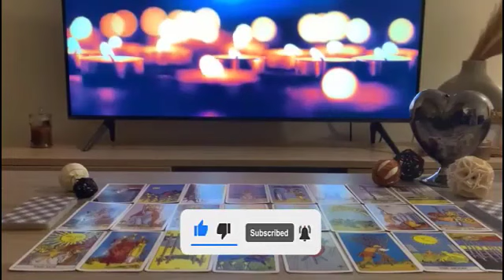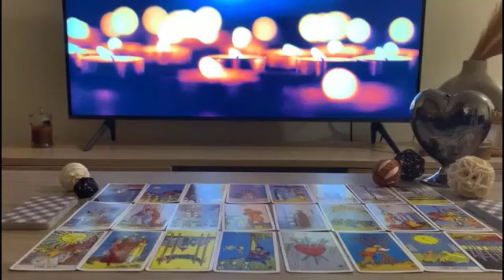VIRGO, URGENT!🚨 LISTEN! ⚠️ BEFORE IT'S TOO LATE! 😱 I'M GOING TO TELL YOU SOMETHING IMPORTANT🔮